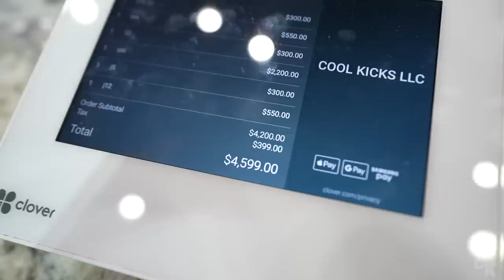Nardo Wick Goes Shopping For Sneakers With CoolKicks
Visit Cool Kicks:
7565 Melrose Ave Los Angeles, CA - (COOL KICKS LA)
7718 Melrose Ave, Los Angeles, CA 90046 - (The CooL)
6701-U Loisdale Road, Springfield, Virginia - (COOL KICKS VA)
7578 Melrose Ave, Los Angeles, CA 90036 - ( Melrose Sports Cards)